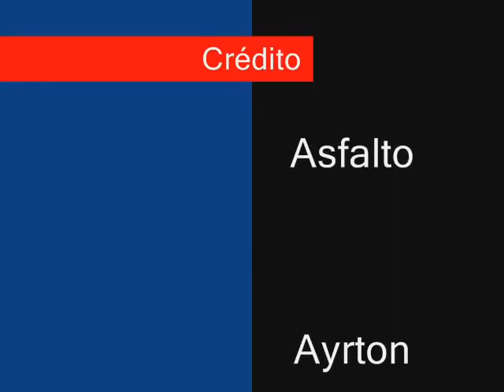28 anos sem Ayrton Senna - Cavaleiro do Asfalto